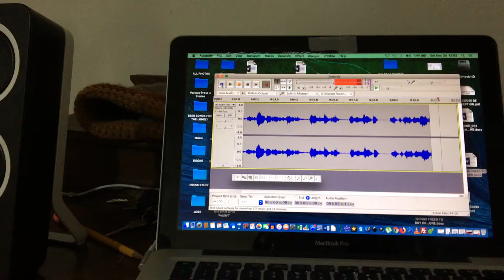RADAR TALK INTIMATE #1 12 30 17 Marc Dulang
Marc Dulang comes by my studio apartment in Houston, TX to say hello, on his way back to Austin. Pretty cool, if you ask me.